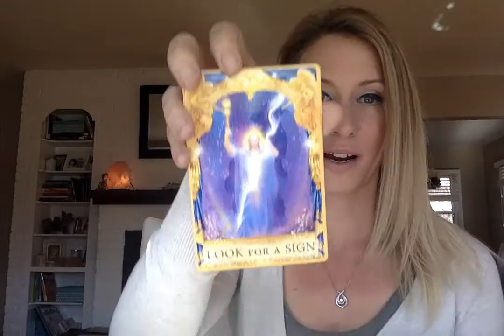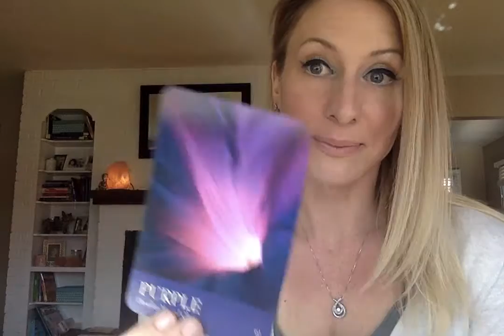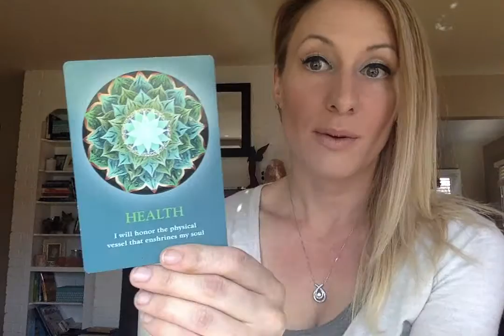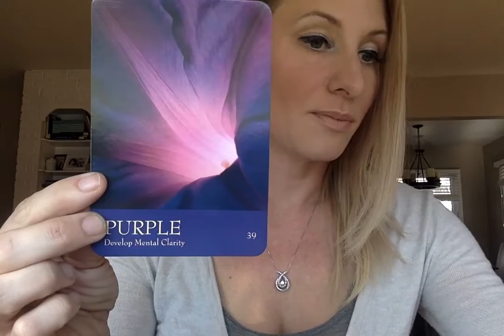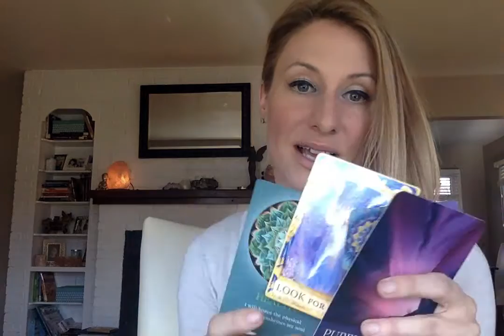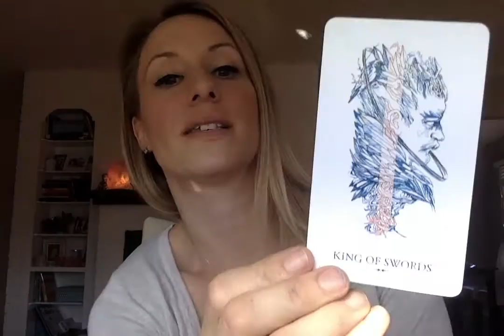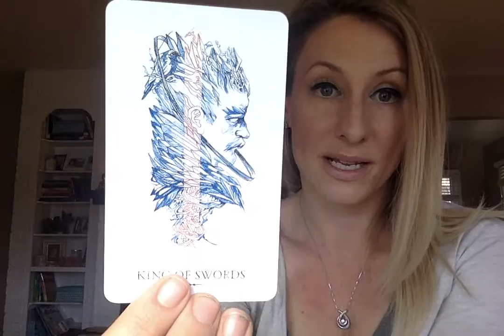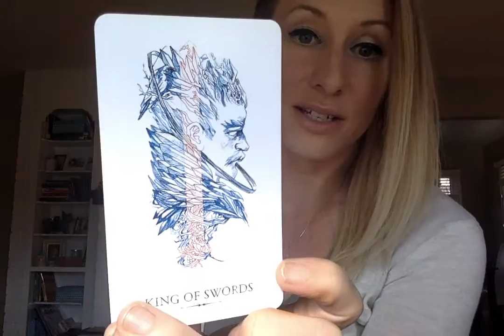Mon 11/7 & Tues 11/8 Psychic Tarot Reading & Affirmation